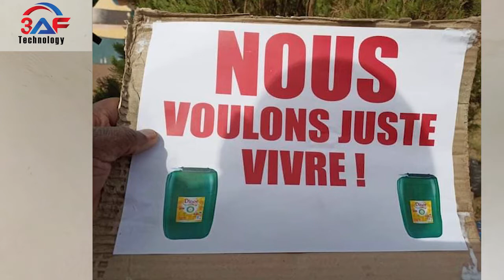SOLUTION CONTRE LA CHERTÉ DE LA VIE EN CÔTE D'IVOIRE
Dans cette vidéo je vous donne une méthode pour ne que vous sentez la cherté de la vie en Côte D'Ivoire.
Cette méthode est tirée d'une analyse profonde de mes multiples recherches .